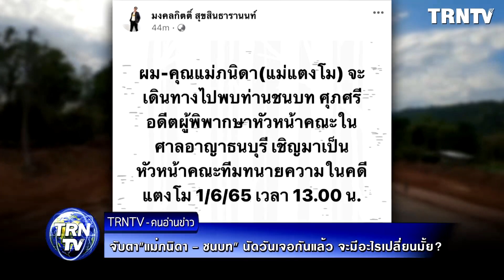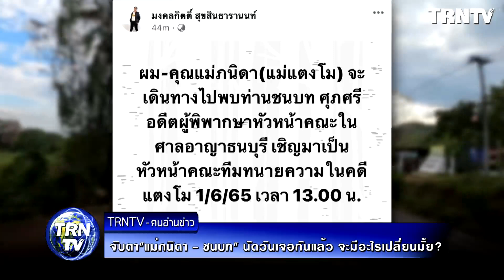สู้เพื่อลูกแล้ว! จับตา"แม่ภนิดา - ชนบท" นัดวันเจอกันแล้ว จะมีอะไรเปลี่ยนมั้ย? คดีแตงโม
คนอ่านข่าว คำทำนาย : เรื่องเด่น เรื่องดัง เรื่องลี้ลับ ตำนาน อาถรรพ์ เป็นข่าว
เสียงบรรยายโดย : คนอ่านข่าว คนอ่านธรรม คำทำนาย TRNTV
ขอขอบคุณข้อมูลดีๆจาก : komchadluek

ขออนุญาตแนะนำ เรื่องเล่า ข่าวสาร คติธรรม คำสอน ครูบาอาจารย์
และได้รับข่าวสารรวมถึงเรื่องราวใหม่ๆจากทางช่องของพวกเรา ขอบคุณคะ/ครับ